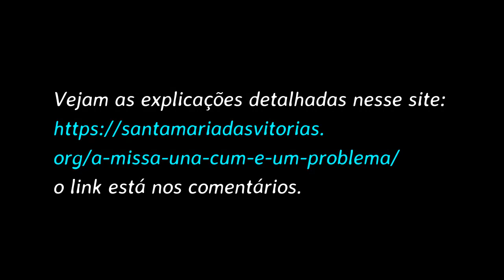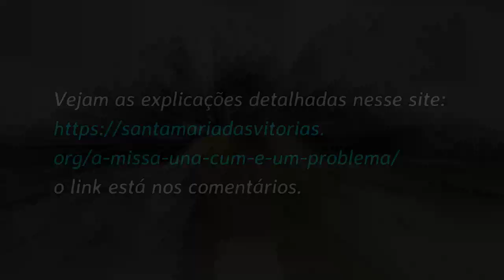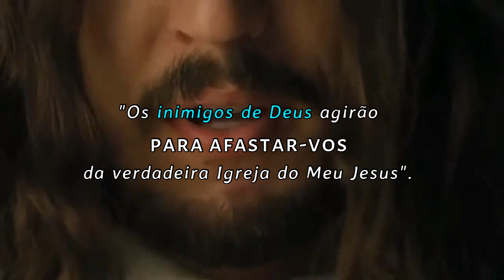Querem AFASTAR-NOS da verdadeira Igreja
"Os inimigos de Deus agirão para afastar-vos da verdadeira Igreja do Meu Jesus".